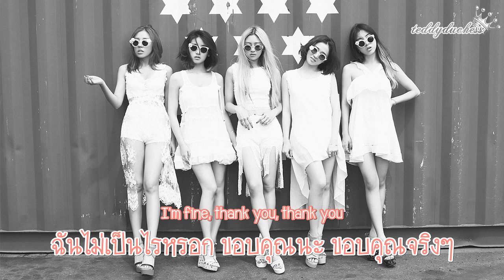[Thaisub] LADIES' CODE - I'm Fine Thank You [You Will Be Forever Missed RIPEunB RIPRiSe]